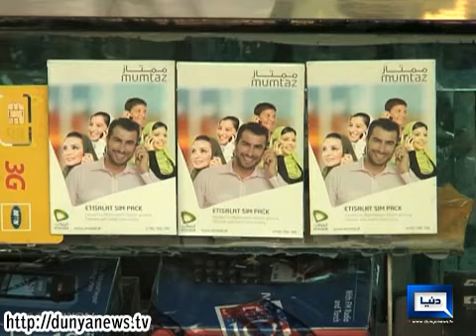Dunya News-Foreign mobile phone SIMs Used For Criminal Activities in Pakistan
Foreign mobile phone SIMs Used For Criminal Activities in Pakistan